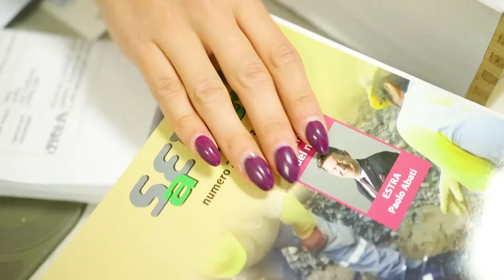ABC Napoli - 24 Maggio 2017